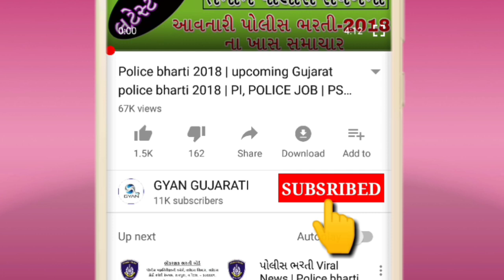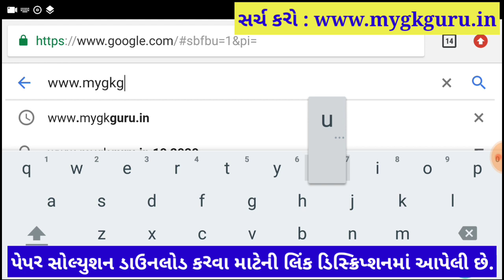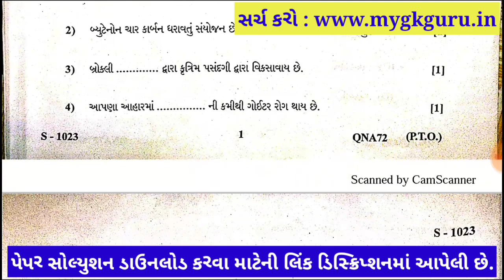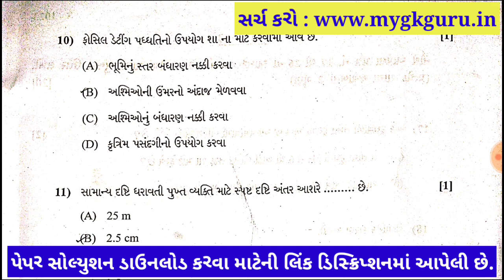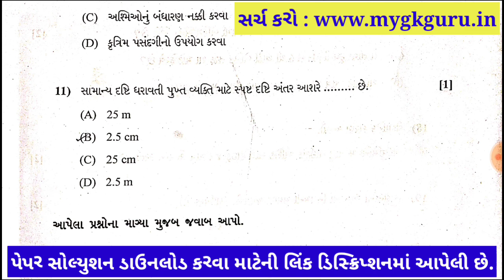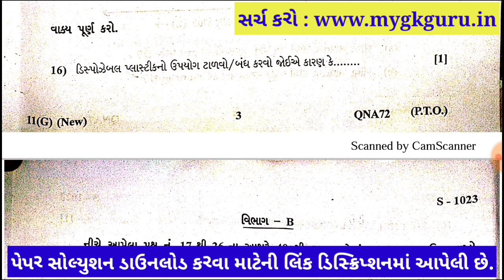વિજ્ઞાન | std 10 science paper solution 2020, GSEB std 10 vigyan paper Solution Paper Solution 2020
GSEB STD 10 Science paper Solution 2020 | std 10 vigyan technology paper Solution Paper Solution pdf download | Gyan Gujarati

વિજ્ઞાન અને ટેકનોલોજી નું સંપૂર્ણ પેપર સોલ્યુશન Pdf ડાઉનલોડ કરવા નીચેની લિંક પર ક્લિક કરો:

Welcome, gseb std 10 Science paper Solution 2020, GSEB SSC std-10 Vigyan ane technology paper Solution and science answer key.

Here we provide most perfect vigyan ane technology paper Solution of std-10 and science answer key of all the 50 MCQ questions with answers. Note that this answer key and vigyan paper Solution 2020 PART A only. We also provide Gujarati std-10 paper Solution and answer key today's 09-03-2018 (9 march). And in upcoming day we also provide maths paper Solution means ganit paper Solution and ganit answer key 2020 and English answer key and samajik vigyan answer key. This answer key was prepared by Knowledge Guru team and other 10th standard students. So in this science answer key some of the questions may be wrong but we try our best to give perfect paper Solution of science and vigyan standard 10. Thank you.